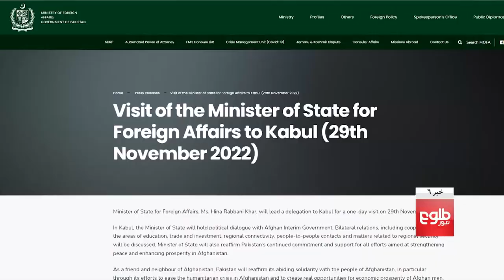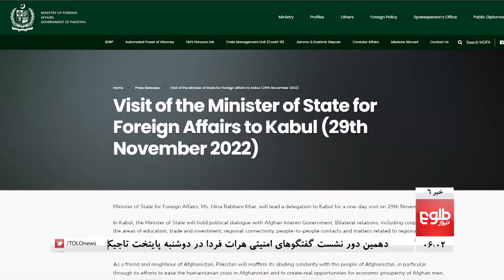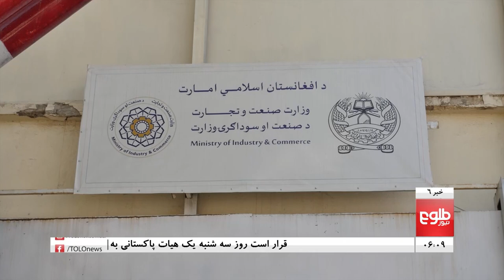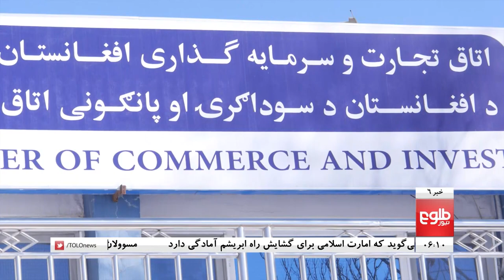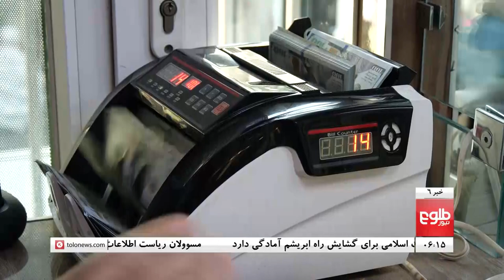TOLOnews 6pm News - 28 November 2022 | طلوع‌نیوز- خبر ساعت شش - ۰۷ قوس ۱۴۰۱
The Ministry of Industry and Commerce (MoIC) said that the Islamic Emirate is ready for a Wakhan trade route and calls on China to accelerate its cooperation in creating it.

In a video released by the MoIC, the acting Minister of Industry and Commerce, Nooruddin Azizi, said that a Wakhan trade route could promote trade between China and Afghanistan.

سرپرست وزارت صنعت و تجارت می‌گوید که امارت اسلامی برای گشایش راه ابریشم آمادگی دارد و چین باید این روند را سرعت ببخشد.

نورالدین عزیزی در یک نوار تصویری همچنان می‌گوید که راه ابریشم میزان تجارت میان افغانستان و چین را افزایش خواهد داد.